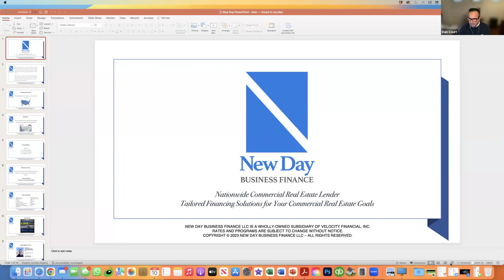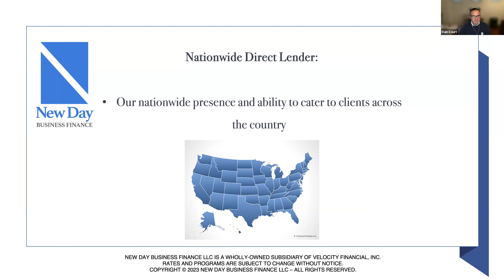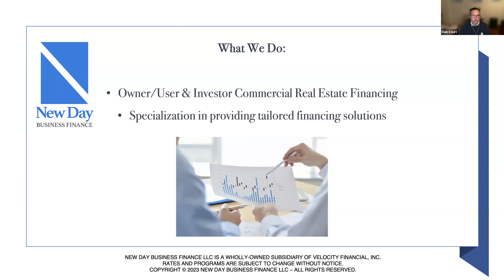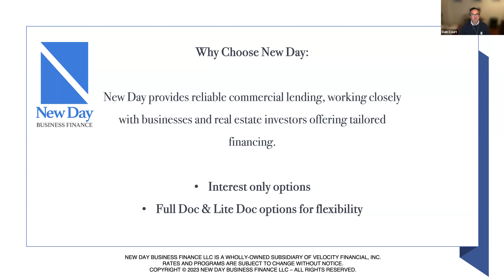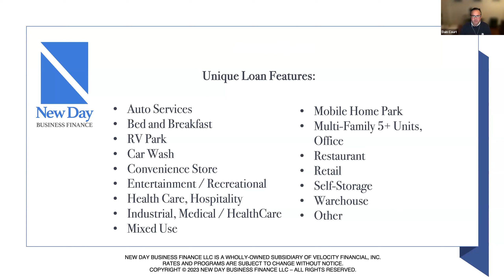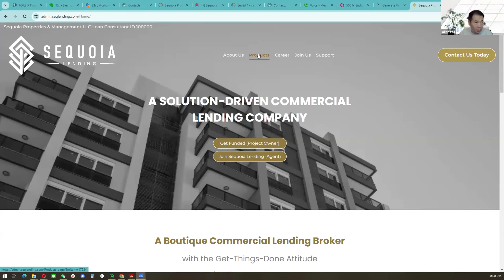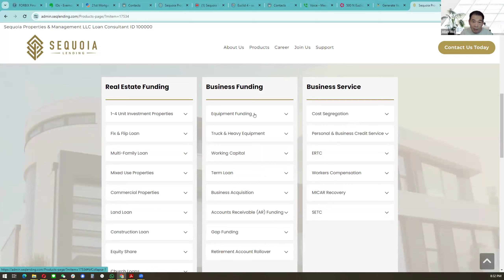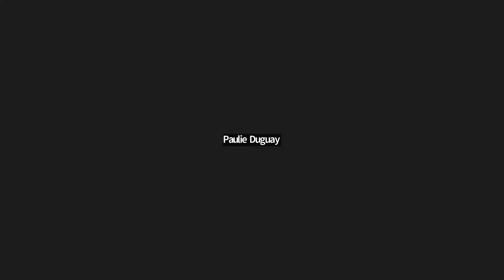Business Loan with New Day